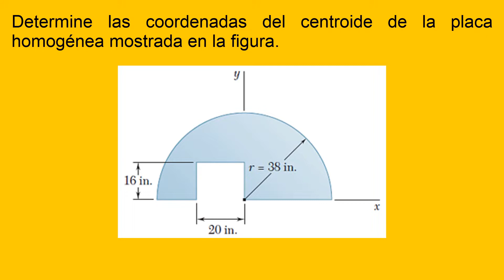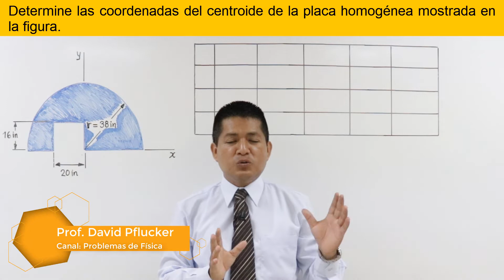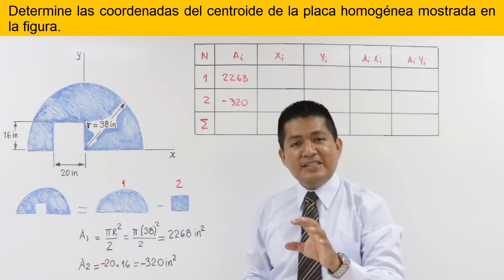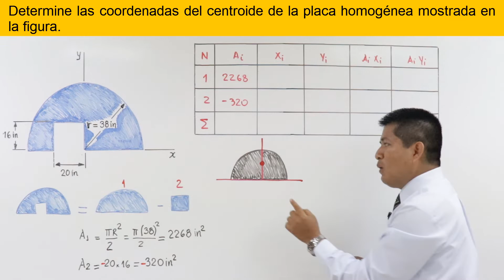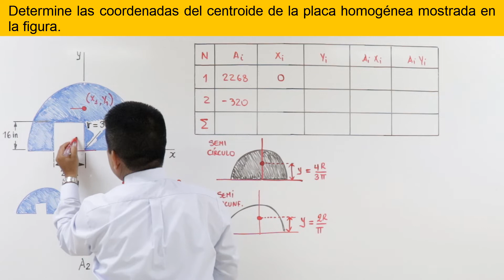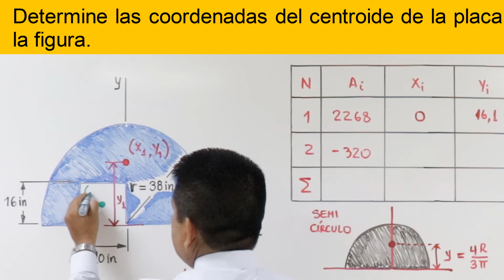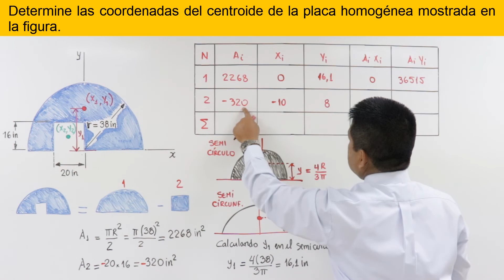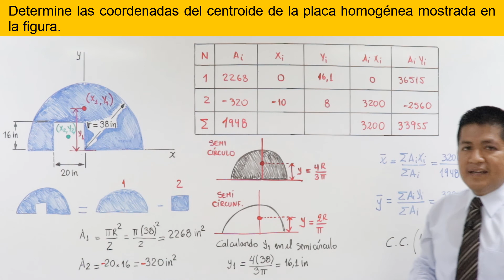VÍDEO 03 - CENTROIDE/ Calcule las coordenadas del centroide de la placa homogénea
Calcule las coordenadas del centroide de la placa homogénea mostrada en la figura.